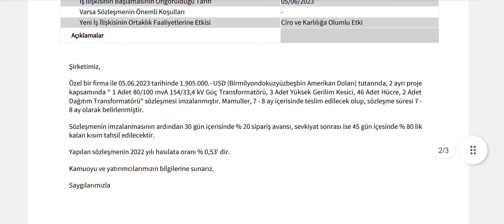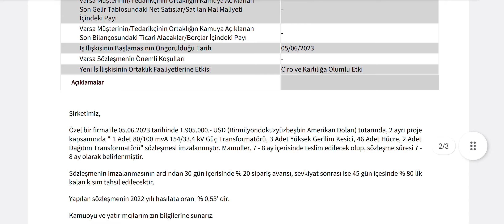40 Milyonluk Yeni İş Anlaşması Kap'a Bildirildi!